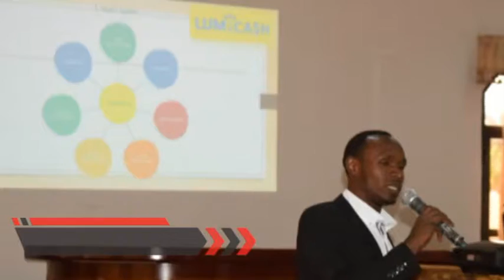Ubuhinga bushasha bwo kuriha umwavu ukoresheje Lumicash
Iyumviririze nawe uhitemwo igisumba ikindi